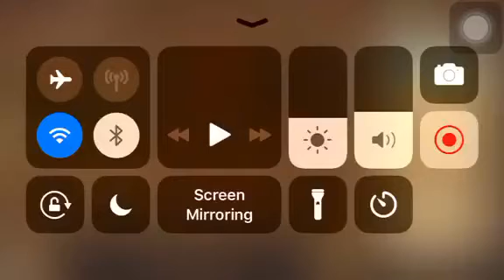Shadow Fight 2 - Eclipse Mode Chapter 6 Survival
first vid I guess